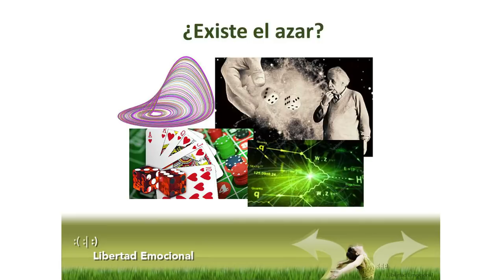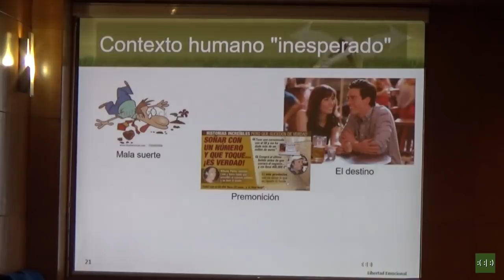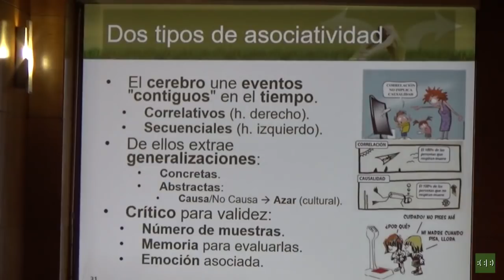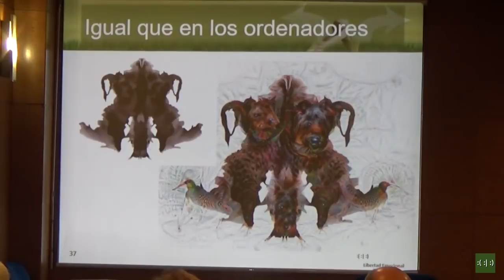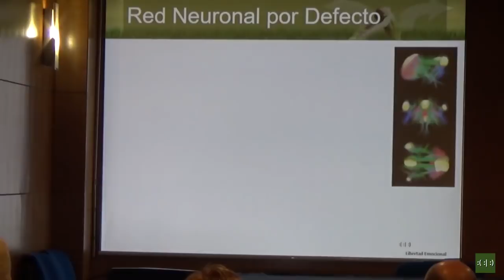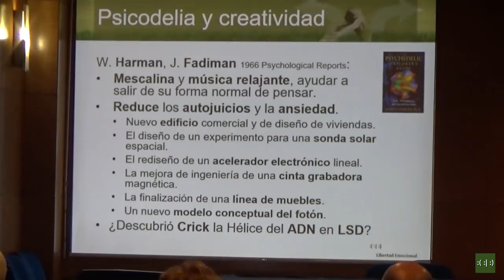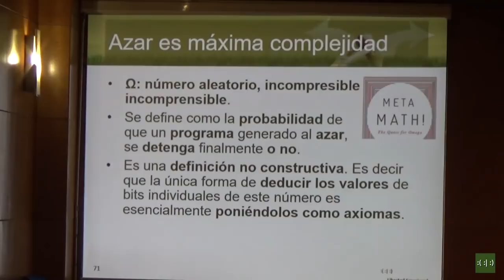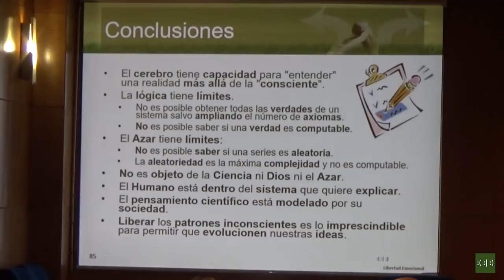Conferencia: ¿Existe el Azar?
Organiza: Universidad Popular "Carmen de Michelena" de Tres Cantos y Libertad Emocional

Disciplina: Física, Física cuántica, Filosofía, Matemáticas

Ponente: Paco Vinagre Benito; Físico y terapeuta

¿Existe el Azar?

El concepto de azar es confuso. De hecho, existen diferentes definiciones dependiendo de la disciplina en la que se use, e incluso en su uso común surgen dos acepciones antagónicas: el azar ontológico, sucesos sin causa anterior; o el azar epistemológico, sucesos de los que no conocemos la causa por su complejidad.

En esta conferencia analizaremos y extraeremos consecuencias para nuestro día a día de cada uno de los casos, con el objetivo de responder a la pregunta ¿existen eventos que escapan a nuestra capacidad de conocimiento o todo lo que ocurre está determinado?